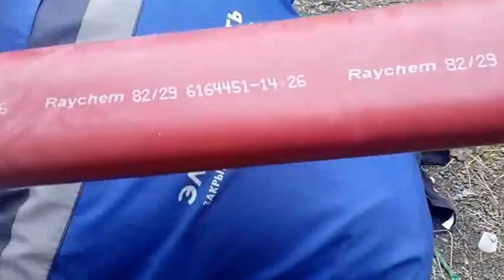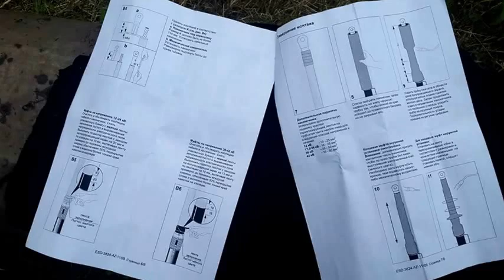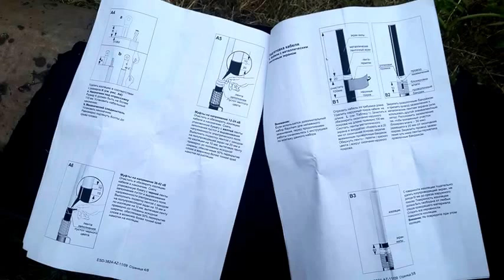монтаж концевой муфты Raychem(райхем)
концевая муфта для экранированного одножильного кабеля с пластмассовой изоляцией на напряжение до 42 кВ без брони POLT 42G . АПВП 1X630/120 35кВ